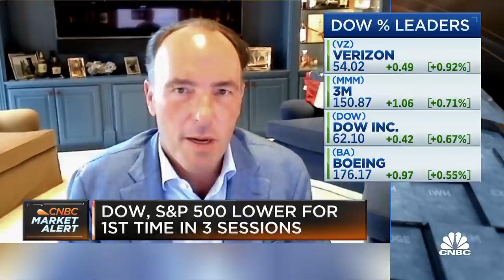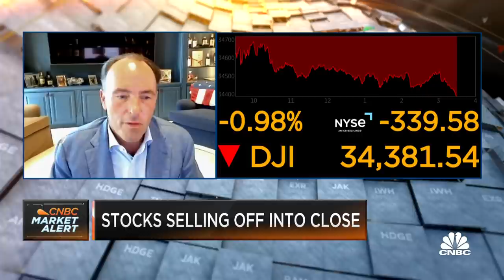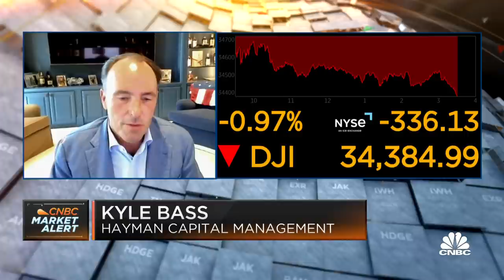Expect shallow recession in the short-term: Hayman Capital's Kyle Bass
Kyle Bass, Hayman Capital Management, joins 'Closing Bell' to discuss Fed tightening, whether investors should buy more equities and ongoing geopolitical tensions.